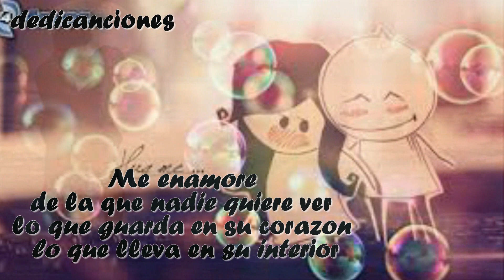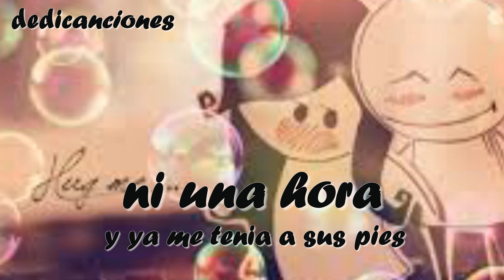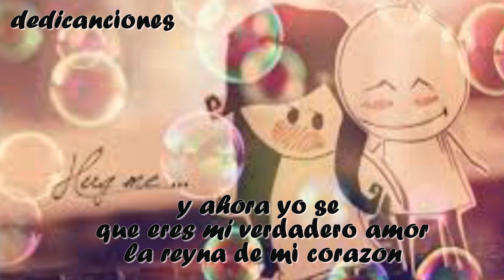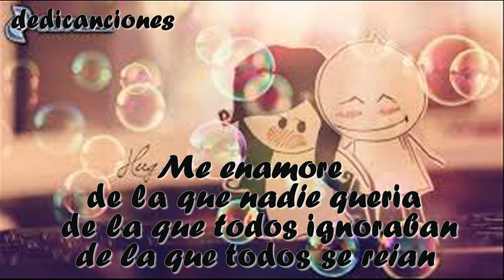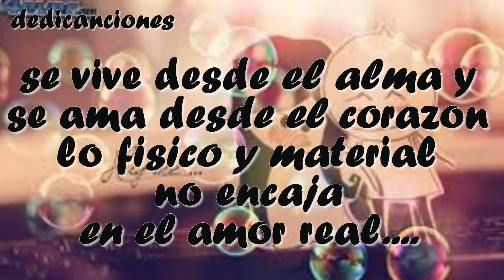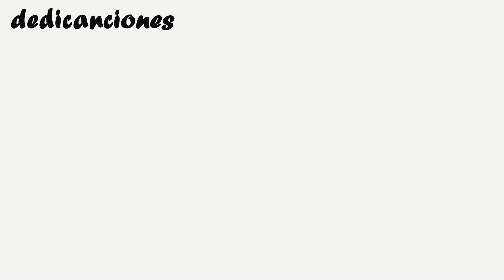Me enamore (*-*)PARA DEDICAR en un dia especial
En este mes del amor  encontraras canciones PARA DEDICAR  el 14 de febrero SAN VALENTIN hasta para declararse :) :) DISFRUTALOS!!
no olvides tambien encontraras en el canal ♥ ♥DORAMAS MV TAILANDES HISTORIAS DE AMOR♥ ♥
encontraras videos de diferentes generos para dedicar.